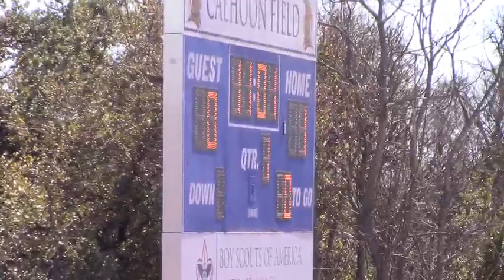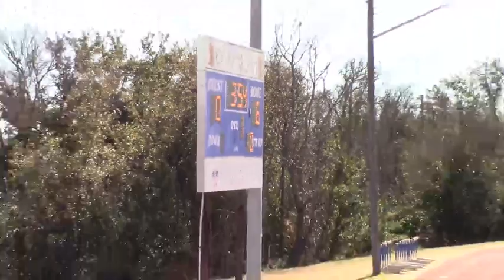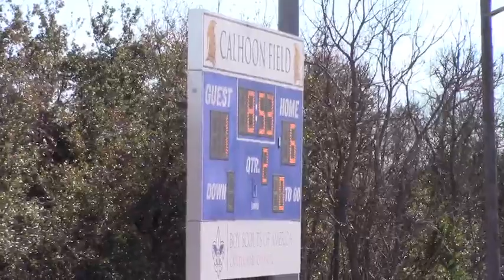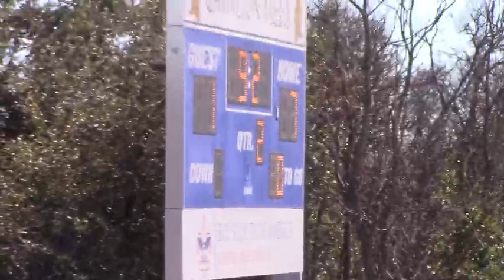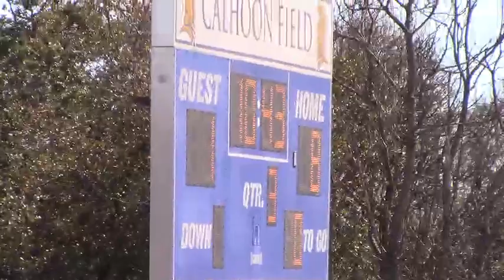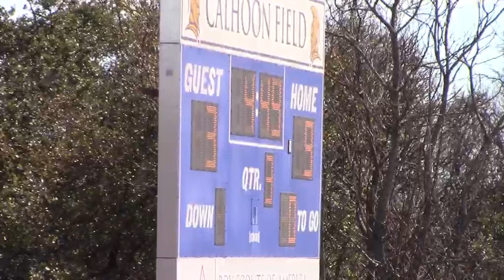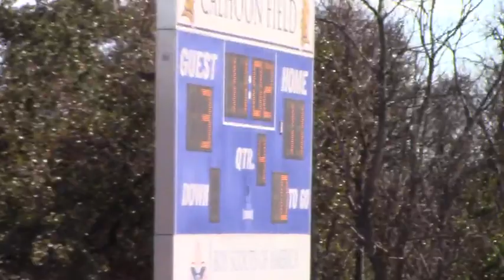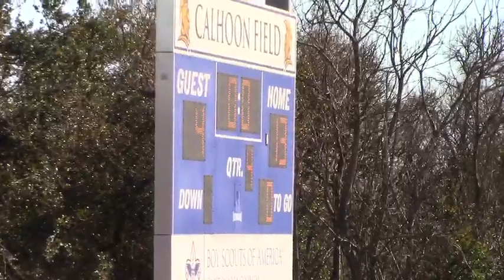1_29_22 VYPE Films Anderson LAX vs. Cedar Ridge